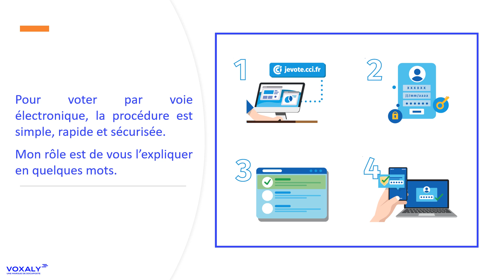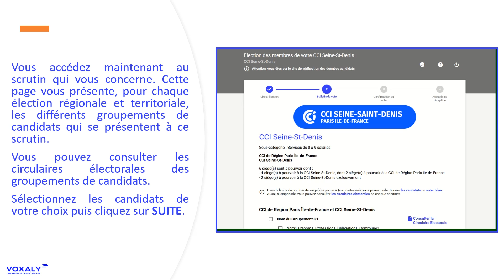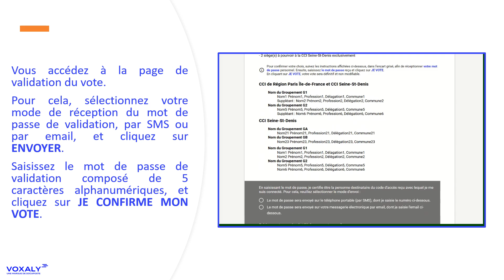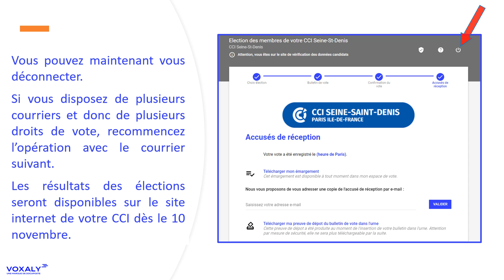Élections consulaires : pourquoi et comment voter ?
Du 27 octobre au 9 novembre auront lieu les prochaines élections consulaires. L’enjeu est de taille : il s’agit d’élire, ni plus, ni moins, ceux qui porteront la voix des 134 000 entreprises d’Aix-Marseille-Provence et œuvreront au service du développement économique du territoire. Voici comment le mode d'emploi.